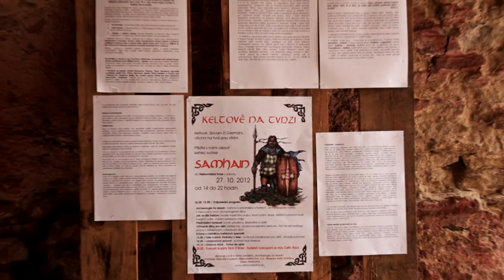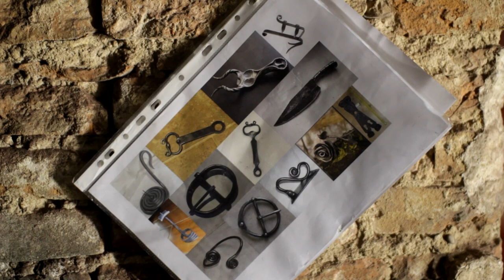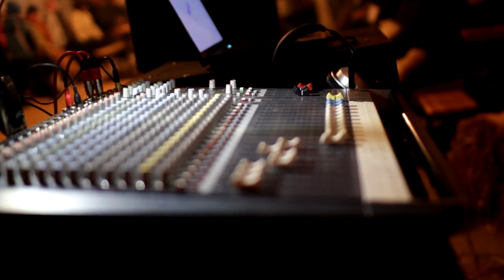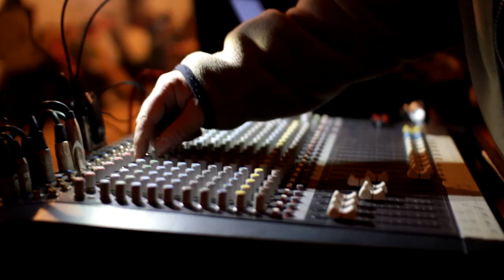Keltové na tvrzi v Nebovidech